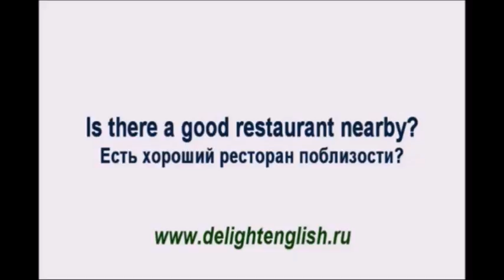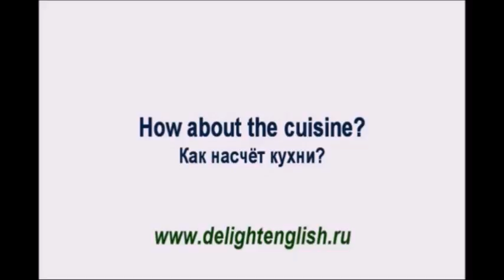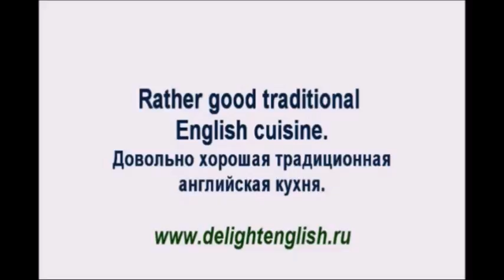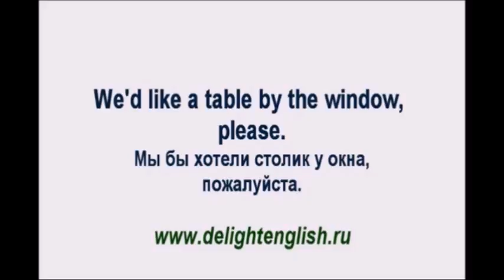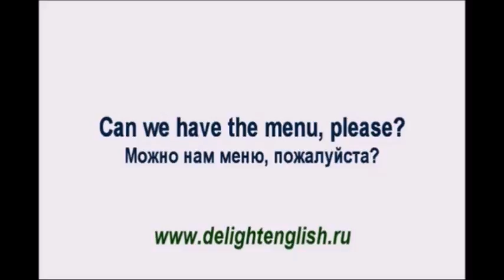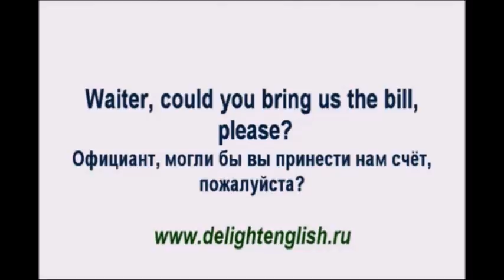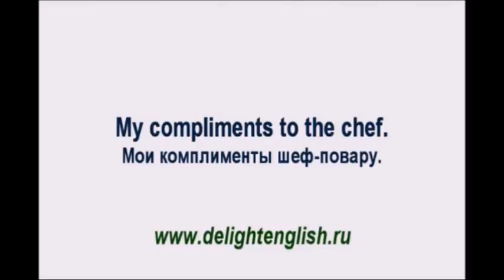ИЗУЧАЕМ АНГЛИЙСКИЙ. УРОК 6. АНГЛИЙСКИЙ НА СМАРТФОНЕ.